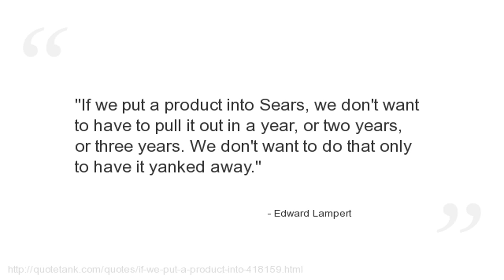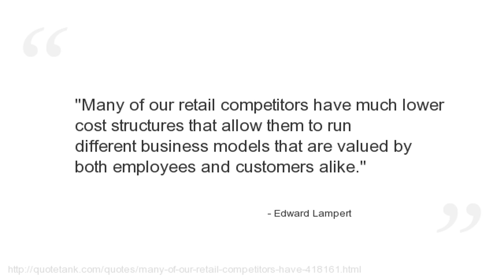Edward Lampert Quotes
Who is Edward Lampert?
An American investor, financier and businessman.